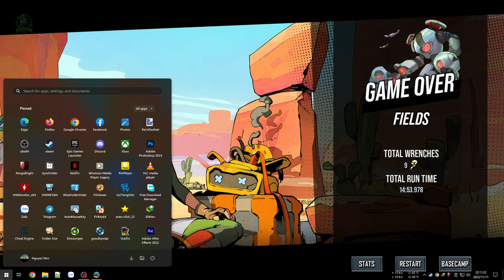Roboquest #2 - Thử vài class mới và súzg mới, vẫn ăn hành toàn tập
Vào rèn tí phản xạ, luyện tay mài mắt cho bớt lão hoá đầu óc tinh thần.